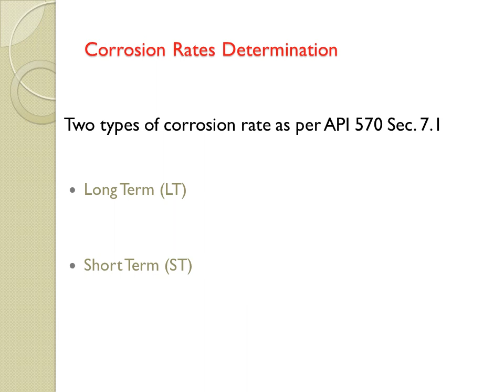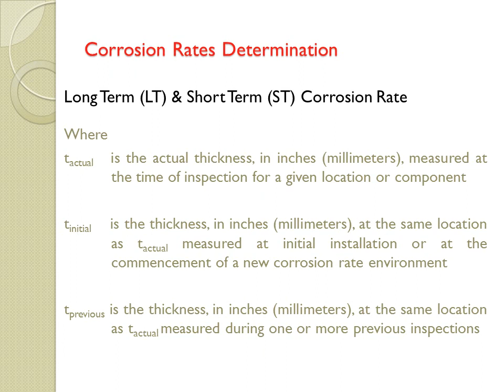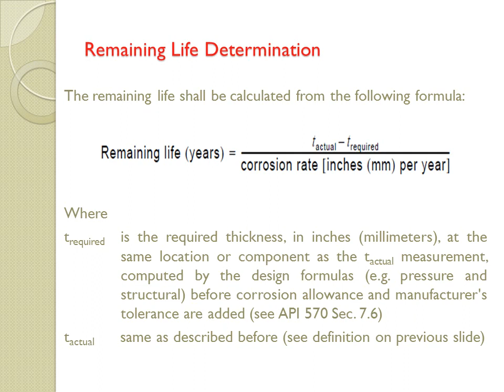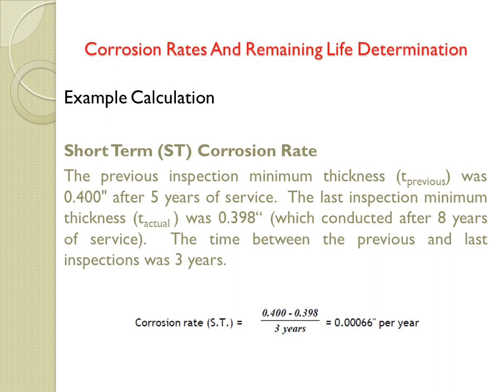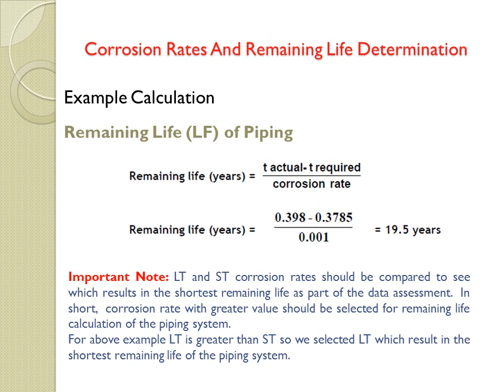Corrosion rates & Remaining life Determination for Piping| API 570| Inspection & Corrosion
Reference: API 570